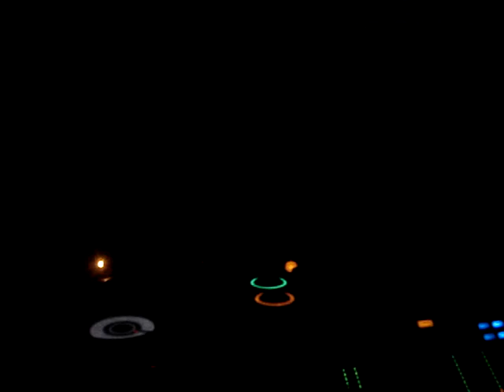jason forte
Uni tunes dj comp final @ Spider Club